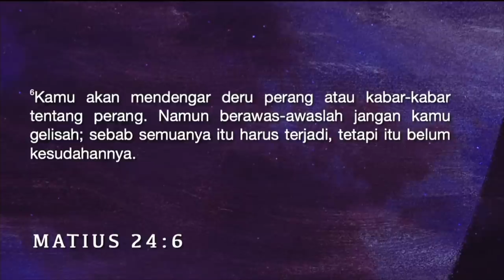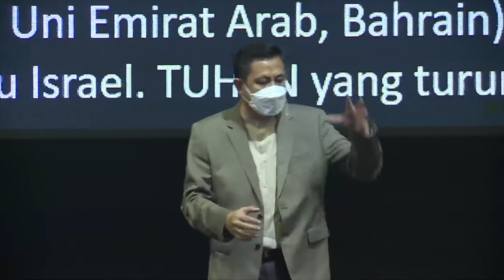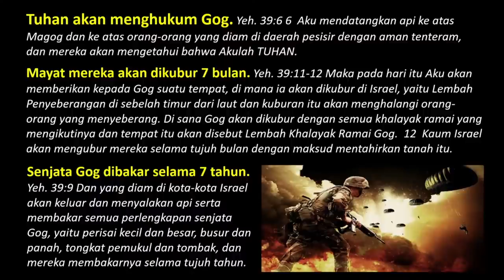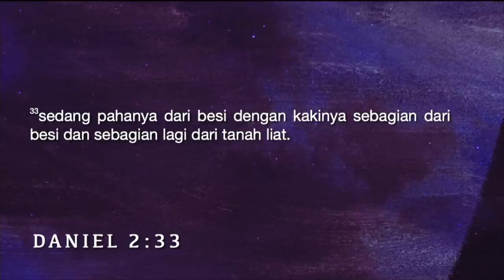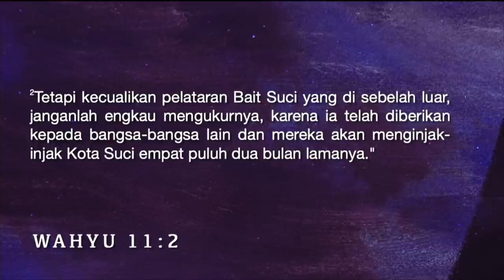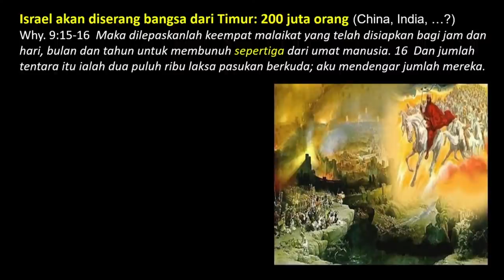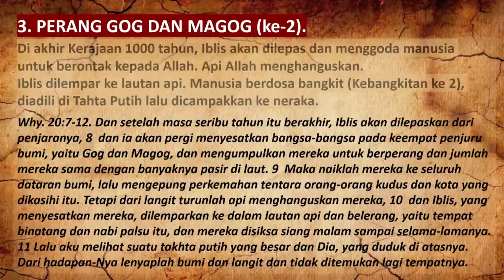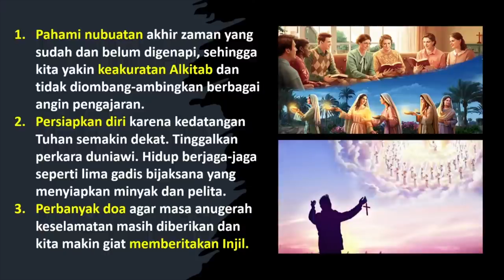Pdt, Dr. Rubin Adi Abraham - PERANG DUNIA DI AKHIR ZAMAN